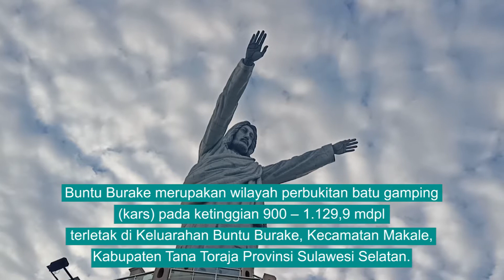Upishow On The Spot I Objek Wisata Buntu Burake kab. Tana Toraja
Buntu burake merupakan wilayah perbukitan batu gamping (kars) pada ketinggian 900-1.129,9 mdpl terletak di kelurahan Buntu Burake, Kecamatan makale, Kabupaten tana Toraja Provinsi Sulawesi Selatan.
Buntu Burake terletak sekitar 4 Km dari pusat kota Makale, Tana Toraja.

Nama Buntu Burake semakin mendunia setelah di punaknya berdiri patung Tuhan Yesus memberkati yang disebut tertinggi di dunia.

Kawasan objek wisata Religi Buntu Buake dikelilingi oleh 4 kampung yaitu: Kampung Buisun di sebelah Utara, Kampung Lea di sebelah Timur, kampung Limbong di sebelah Selatan, dan kampung Burake di Sebelah barat.

Burake adalah sebuah kampung yang terletak di wilayah adat makale dengan nama Bua, Burake yang dibentuk oleh to dolo (leluhur) pada zaman dahulu kala bernama sirrang dari Tongkonan Banua Puan, Marinding yang kawin dengan Ambun di Dangle' dan menjadi penguasa di wilayah adat makale.

berada di ketinggian 1.700 meter di atas permukaan laut, pengunjung bisa menyaksikan keindahan kota Makale. lengkap dengan bangun-bangunan rumah berbentuk tongkonan.